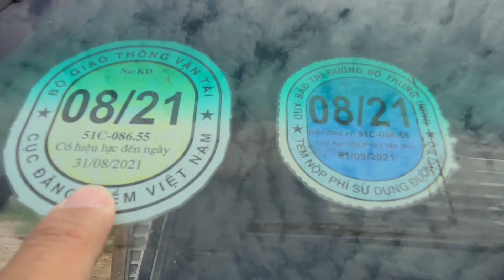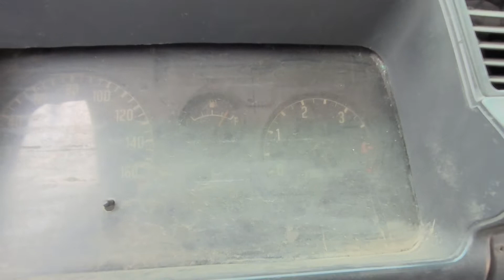Bán Xe Tải Cũ ISUZU 1T7 ĐỜI 2003 THÙNG KÍN 4,3M LH: 0907939211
🔊Bán Xe Tải Cũ ISUZU 1T7 ĐỜI 2003 THÙNG KÍN 4,3M
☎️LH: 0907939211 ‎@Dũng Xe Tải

🏠MUA BÁN & TRAO ĐỔI XE TẢI ÔTÔ CŨ - MỚI
‌👉Showroom: 950 Quốc Lộ 1A, P. Tân Tạo, Q. Bình Tân, TP.HCM
‌🚚 Dũng_Xe_Tải - 👍ĐỒNG HÀNH CÙNG BẠN TRÊN MỌI NẺO ĐƯỜNG
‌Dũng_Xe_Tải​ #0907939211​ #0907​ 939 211